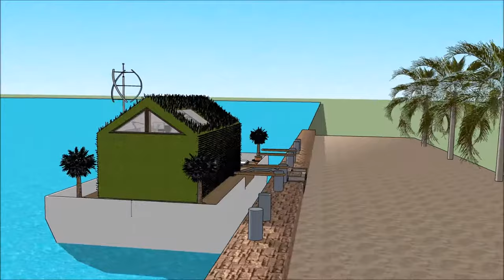Houseboat 3D model in Detroit Cleveland Chicago Houseboat no 1 unique living on an aquatic barge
The Houseboat 3D model in Detroit Cleveland Chicago Houseboat no 1 unique living on an aquatic barge is made to sustain quality of life:

The Houseboat 3D model in Detroit Cleveland Chicago Houseboat no 1 unique living on an aquatic barge includes an Extravagant Barge Design ready for the extravagant user to rent the barge Houseboat

The Houseboat 3D model in Detroit Cleveland Chicago Houseboat no 1 unique living on an aquatic barge has three level plans with basement underneath it, which consist all the facilities needed for the renter. The Houseboat Barge has a unique modern contemporary design with unique architectural features. It has its own lounge area with gorgeous view of the bay.